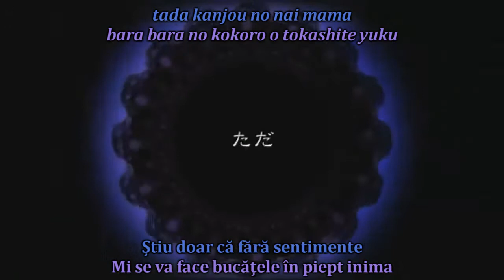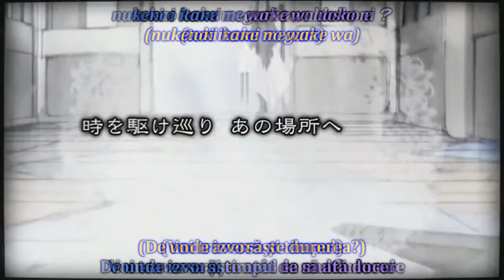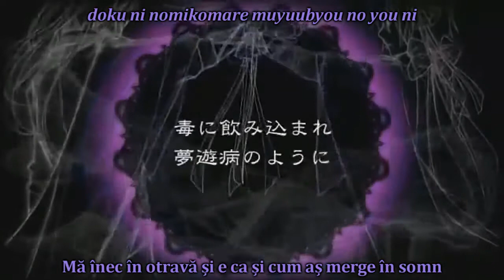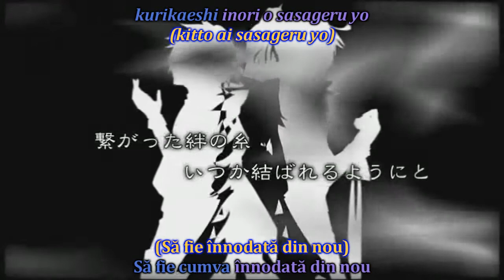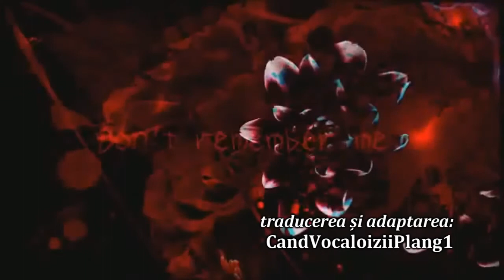[sub RO + romaji] VanaN'Ice - Haitoku no kioku ~The Lost Memory~ [HD]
Astăzi avem "Haitoku no kioku ~The Lost Memory~ [jap. și eng.] / Amintirea păcătoasă -Amintirea pierdută- [ro.]".

(Despre Haitoku no kioku ~The Lost Memory~)
Titlu original: 背徳の記憶 ~The Lost Memory~ [haitoku no kioku ~The Lost Memory~]
Voce: KAITO, Kagamine Len, Kamui Gakupo
Producător(i): natsu-P (muzica și versurile)
PV (Video promoțional): HaruAki
An: 2011